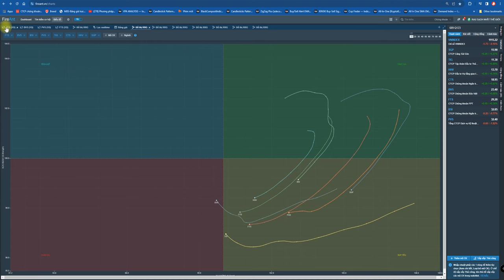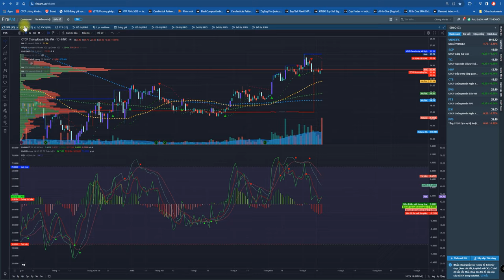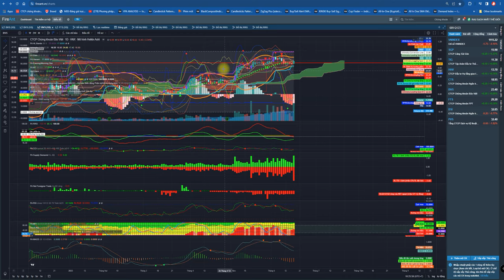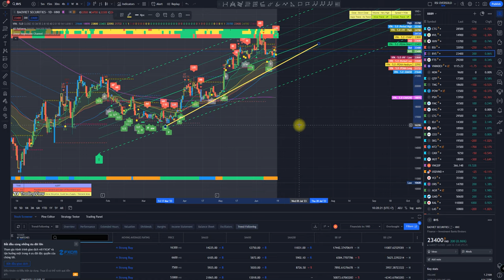PHÂN TÍCH MÃ BVS VÀ VNINDEX TUẦN 19 THÁNG 06 2023 - PHANTRUNQUE.NET - BACK TO NATURE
I. Chuyên sản xuất và phân phối:
- Phân trùn quế nguyên chất và các sản phẩm gốc trùn quế
- Rau 100% tự nhiên số 1 thế giới
- Thịt lợn sinh học
- Thịt gà sinh học
- Trứng gà tự nhiên
- Thức ăn gia súc tự nhiên
- Thiết bị tưới tự động và hệ thống tưới tự động
- Lưới chống côn trùng liên doanh Việt- Thái hoặc Thái Lan
- Thùng xốp các cỡ đựng hàng, bảo quản lạnh Việt Nam sản xuất
- Thùng xốp cá hồi Châu Âu, Úc
- Hạt giống nhập khẩu Châu Âu, Thái Lan, Đài Loan và nội địa và rất nhiều sản phẩm khác.
- Chế phẩm sinh học các loại
- Các thiết bị tự động hóa
- Các thiết bị cảm biến
- Dụng cụ thí nghiệm, xét nghiệm, hiển vi
- Các thiết bị điện nước công nghiệp, gia dụng
- Và nhiều máy móc, vật tư nông nghiệp

II. Chuyên cung cấp dịch vụ:
- Sửa chữa điện nước gia đình
- Cải tạo nhà cửa
- Thiết kế, thi công các công trình dân dụng
- Dịch vụ vệ sinh công nghiệp, công sở, trường học, hộ gia đình
- Dịch vụ thiết kế, thi công hệ thống tưới nhỏ giọt, tự động cho công sở, trường học, gia đình